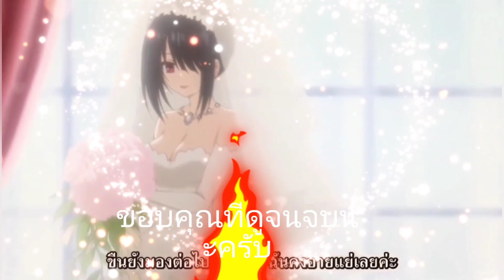SAO ARS EP117.2เปิด1ครั้ง